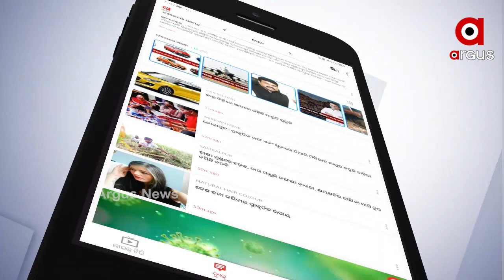ଜନ ପରାମର୍ଶ ପାଇଁ ଅର୍ଗସର ଅଭିନବ ପ୍ରୟାସ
ଡିଜିଟାଲରୁ ସାଟେଲାଇଟ ହେବା ପୂର୍ବରୁ ଜନ ପରାମର୍ଶ ପାଇଁ ଅର୍ଗସର ଅଭିନବ ପ୍ରୟାସ । ଅନୁଗୁଳ ଢେଙ୍କାନାଳ,ସମ୍ବଲପୁର,ମୟୁରଭଞ୍ଜ, କଟକ ଏବଂ କୋରାପୁଟ ପରେ ଶ୍ରୀକ୍ଷେତ୍ର ଧାମ ପୁରୀ ଜିଲ୍ଲାବାସୀଙ୍କ ସହ ZOOM ମାଧ୍ୟମରେ ଯୋଡି ହୋଇଥିଲା ଅର୍ଗସ.